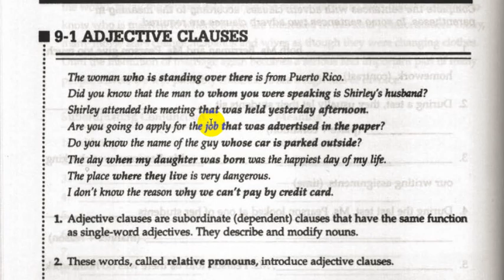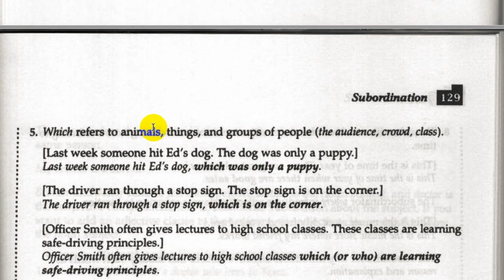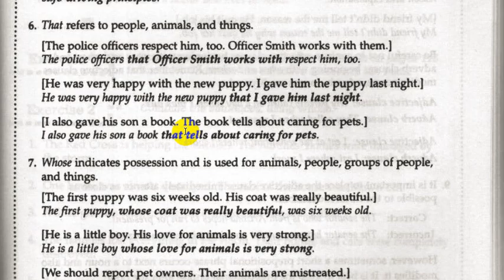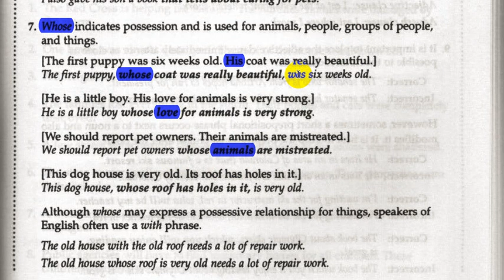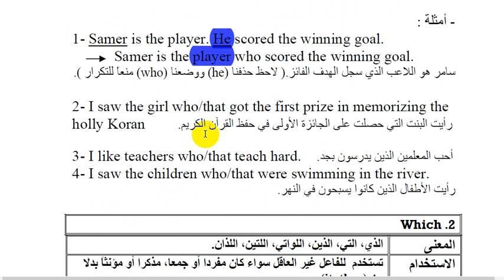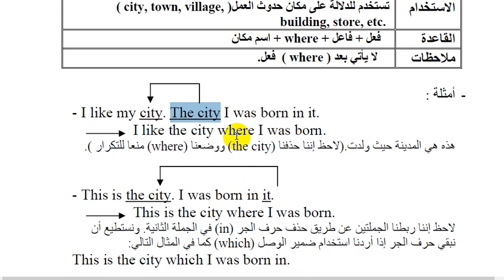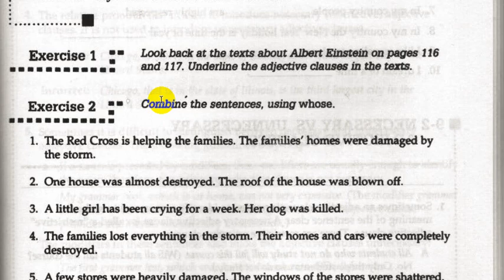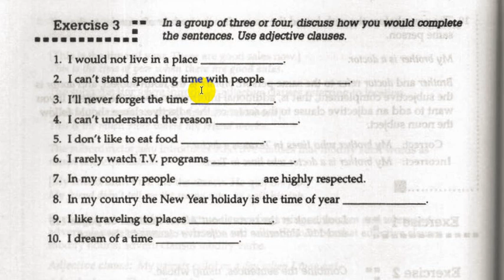Communicate What You Mean: A Concise Advanced Grammar | part 4 | lecture 6